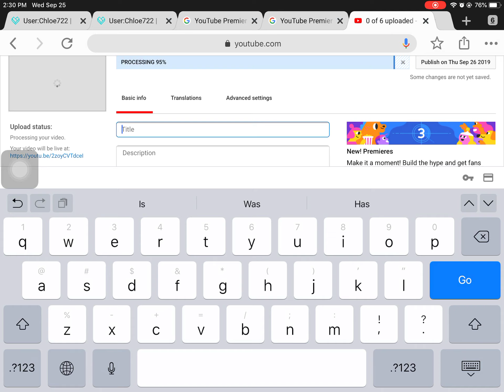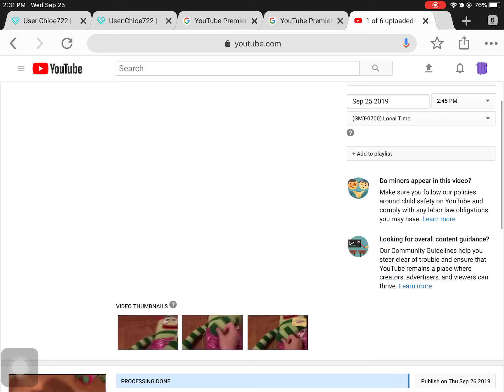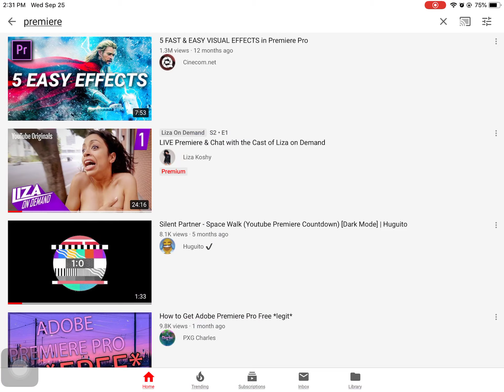You tube premiere